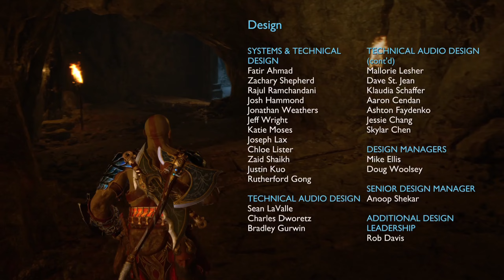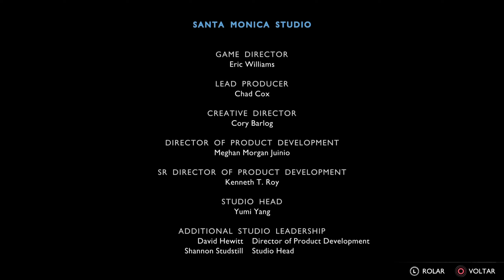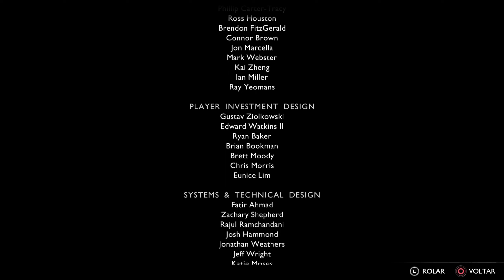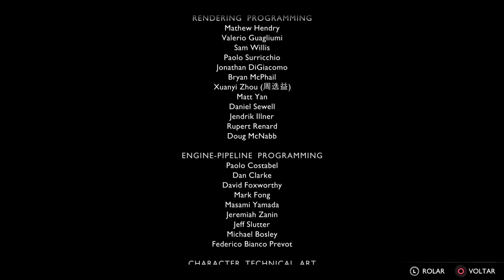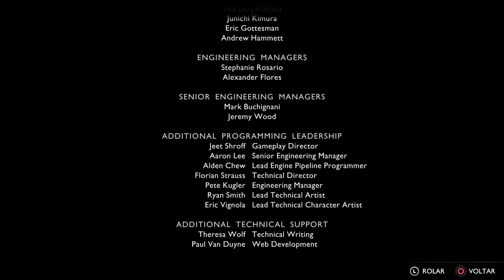God of War Ragnarok #29 - O Final Épico | Gameplay em Português PT-BR PS5